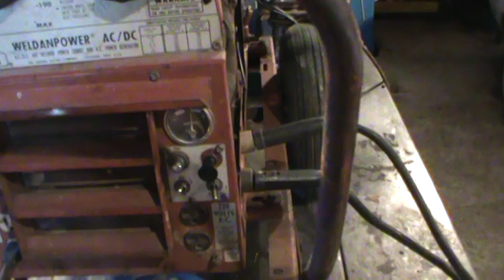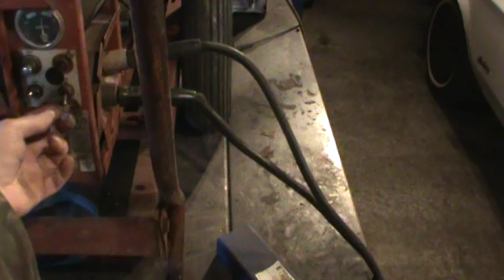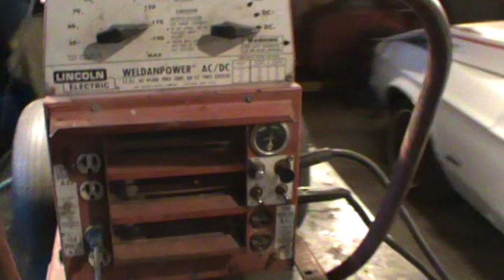lincoln gas powered welder getting repaired part 2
finishing up on the slip ring repair